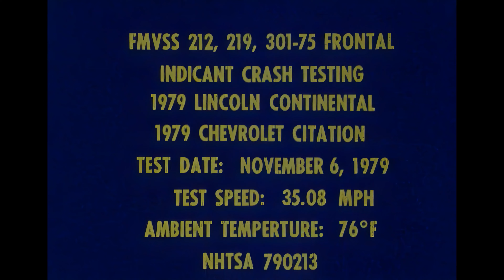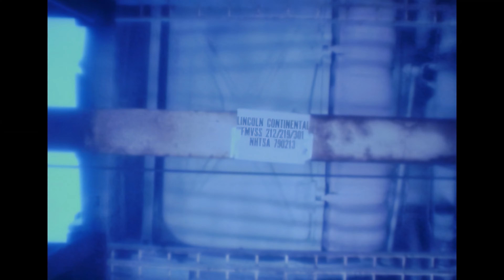1979 Lincoln Continental NHTSA Crash Testing - Test V00204 - 4K-120fps